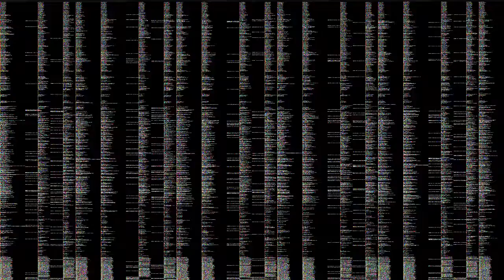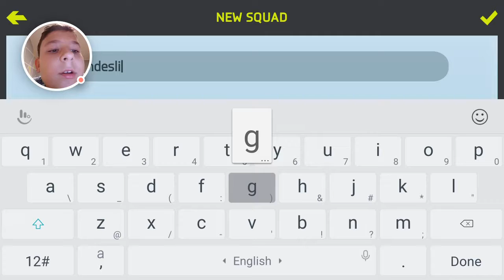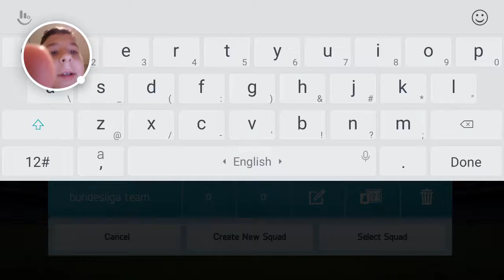Putting together first bundesliga team!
And instadan gamer
And Softie123